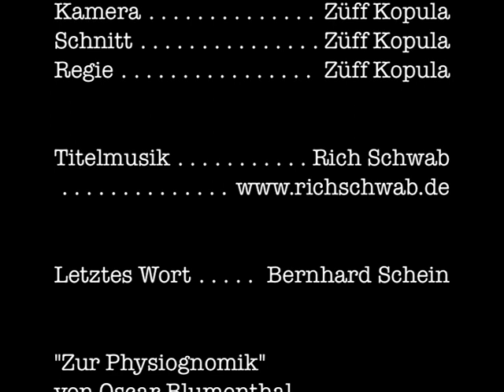Mirkos Küchenzeilen 71B: Zur Physiognomik [feat. Armin Sprenger & Bernhard Schein]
"Zur Physiognomik"

Text: Oscar Blumenthal
Gäste: Armin Sprenger & Bernhard Schein

Beides ehemalige Lehrer von mir ... einer davon: damaliger Leiter des Literaturkurses ... der andere: Leiter der gesamten Schule ... beide heute Mitte 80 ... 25 Jahre nach meinem Abschied vom Bergheimer Gutenberg-Gymnasium ... sage ich danke – auf meine Art ...

WAS BISHER GESCHAH:

Mirkos Küchenzeilen #1:     Das Tor
Mirkos Küchenzeilen #2:     Little Red Rooster
Mirkos Küchenzeilen #3:     Quadrate
Mirkos Küchenzeilen #4:     Juni im Dezember [feat. Rich Schwab]
Mirkos Küchenzeilen #11:   Dousend Johr [feat. Rich Schwab]
Mirkos Küchenzeilen #12:   Verbotene Frucht
Mirkos Küchenzeilen #13:   Zuschauerpost oder: Ein offener Brief an die NDR Talk Show
Mirkos Küchenzeilen #20:   Ein Pflasterstein, der war einmal [Joachim Ringelnatz]
Mirkos Küchenzeilen #21:   Silberfische sind nix wert [feat. Die Wohnzimmertouristen]
Mirkos Küchenzeilen #22:   2.36
Mirkos Küchenzeilen #23:   5 vor 12 [feat. Jan Krug]
Mirkos Küchenzeilen #24:   Jazz [feat. Jan Krug]
Mirkos Küchenzeilen #25:   Zuschauerpost II oder: Ein offener Brief an die Tagesschau
Mirkos Küchenzeilen #26:   Mundgerecht
Mirkos Küchenzeilen #27:   Letzte Ruhe
Mirkos Küchenzeilen #28:   Gratwanderungen III [feat. Elisabeth Pleß]
Mirkos Küchenzeilen #29:   Wenn ick schon hör': Nackttänzerin! [feat. Uwe Kliemann]
Mirkos Küchenzeilen #30:   Die
Mirkos Küchenzeilen #31:   Kleiner Bruder
Mirkos Küchenzeilen #32:   Du willst bei Fachgenossen gelten ... [feat. Rolf Fuhrmann]
Mirkos Küchenzeilen #33:   Esel & Laien [feat. Frank Lußem]
Mirkos Küchenzeilen #34:   Das Kleid [feat. Marion Radtke]
Mirkos Küchenzeilen #35:   Traci & me oder: Männerphantasien (Eighties Edition)
Mirkos Küchenzeilen #36:   Nachtgedanken
Mirkos Küchenzeilen #37:   Gratwanderungen
Mirkos Küchenzeilen #38:   Katz & Maus
Mirkos Küchenzeilen #39:   Samantha
Mirkos Küchenzeilen #40:   Krass
Mirkos Küchenzeilen #41:   Marie & me oder: Männerphantasien (Nineties Edition)
Mirkos Küchenzeilen #42:   Ein Schwiegersohn
Mirkos Küchenzeilen #43:   Kind der Sterne [Wolf Maahn]
Mirkos Küchenzeilen #44:   Ein Mädchen [feat. Irmgard Stoffels]
Mirkos Küchenzeilen #45:   Die Ameisen [Joachim Ringelnatz]
Mirkos Küchenzeilen #46:   Der Schnupfen [Christian Morgenstern]
Mirkos Küchenzeilen #47:   Beatrice & me oder: Männerphantasien (ZDF Edition)
Mirkos Küchenzeilen 47B: Julie & me oder: Als meine Gondel Trauer trug
Mirkos Küchenzeilen #48:   Heimatlos [Max Herrmann-Neiße]
Mirkos Küchenzeilen #49:   Alles im Griff [Gerd Köster]
Mirkos Küchenzeilen #50:   New York, New York
Mirkos Küchenzeilen #51:   Jessy & me oder: Männerphantasien (ARD Edition)
Mirkos Küchenzeilen #52:   Marie, Marie
Mirkos Küchenzeilen #53:   Gemartert [Wilhelm Busch]
Mirkos Küchenzeilen #54:   Einem Porträtmaler [feat. Georg Schnitzler]
Mirkos Küchenzeilen #55:   Auf dem Land [feat. Richard Hertens Herde]
Mirkos Küchenzeilen #56:   Die Mondschein Serenade [feat. Jan Krug]
Mirkos Küchenzeilen #57:   Ach, ich fühl es! Keine Tugend [Wilhelm Busch]
Mirkos Küchenzeilen #58:   Gratwanderungen II
Mirkos Küchenzeilen #59:   30 plus
Mirkos Küchenzeilen #60:   Trieb [Else Lasker-Schüler]
Mirkos Küchenzeilen #61:   Im Warten auf April [feat. Tina Faber]
Mirkos Küchenzeilen #62:   Hier & heute II
Mirkos Küchenzeilen #63:   Plus 2
Mirkos Küchenzeilen #64:   Kleingekriegt
Mirkos Küchenzeilen #65:   Ungetrieben
Mirkos Küchenzeilen #66:   Alte weiße Männer
Mirkos Küchenzeilen #67:   Dünne Weiber [feat. Ruth Schiffer]
Mirkos Küchenzeilen #68:   Unreine Reime
Mirkos Küchenzeilen #69:   Novemberschwer
Mirkos Küchenzeilen #70:   Dylan waits
Mirkos Küchenzeilen #71:   Freund Karma [feat. Evita & Klaus Brehm]

"Zur Physiognomik" war nur der einundsiebzigste Gang ... Fortsetzung folgt ...

Wer (keine) UNTERTITEL sehen möchte, kann diese ganz einfach in der Symbolleiste unterhalb des Videos (de)aktivieren: viertes Icon von rechts anklicken.

PS:
Begeisterte ... Verstörte ... Widerspenstige ... Heiratswillige ... können Lust und Frust dort loswerden:

Die Küche hat durchgängig geöffnet.